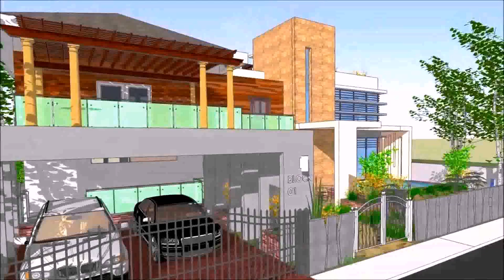Modern House Design Philippines Floor Plan (see description)